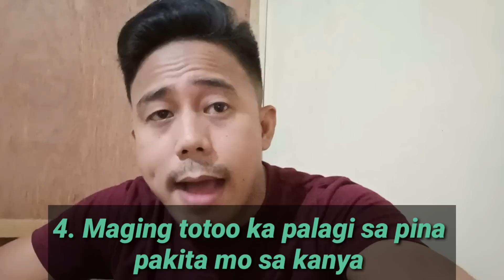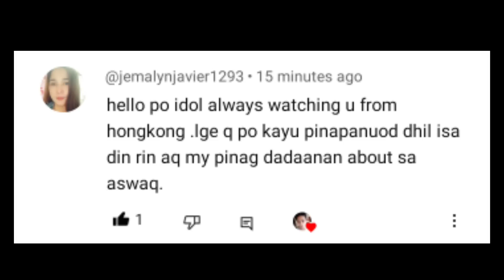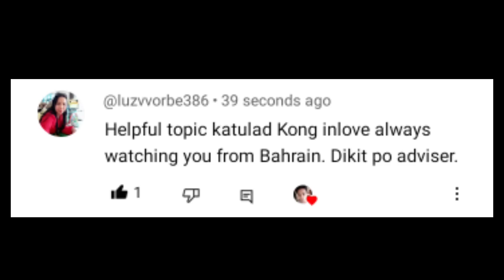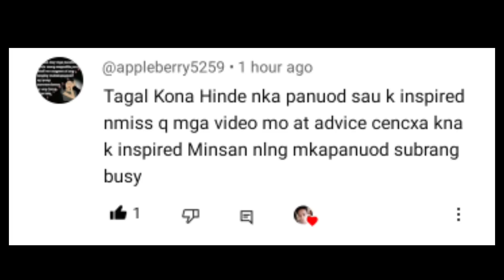PAANO KA IISIPIN AT HAHANAPIN PALAGI NG LALAKI | Aldin Capa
Paano ka iisipin at hahanapin palagi ng lalaki